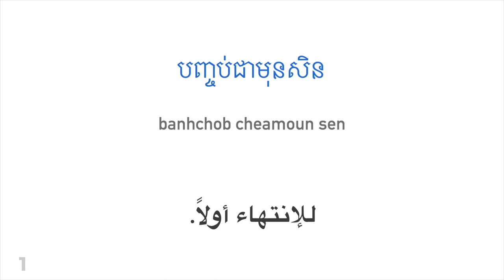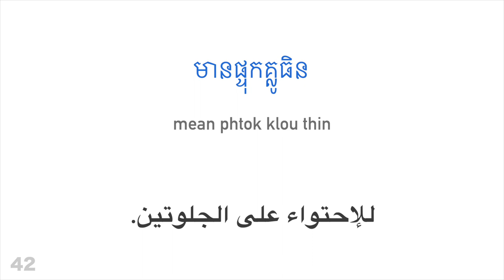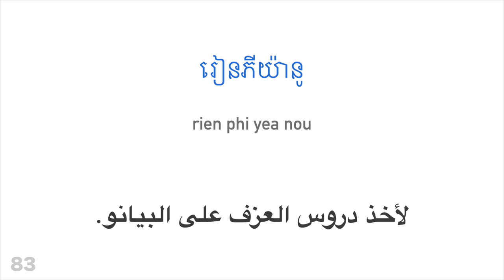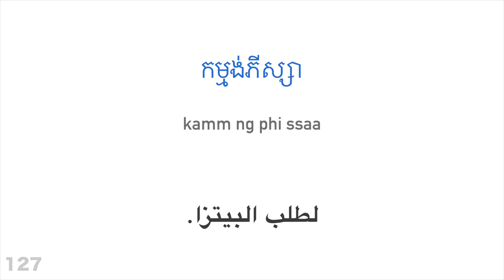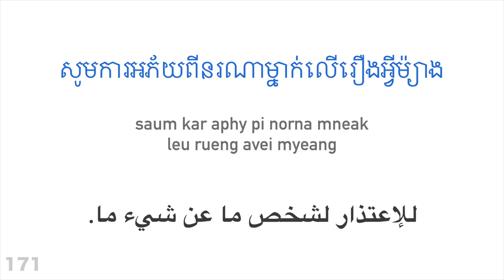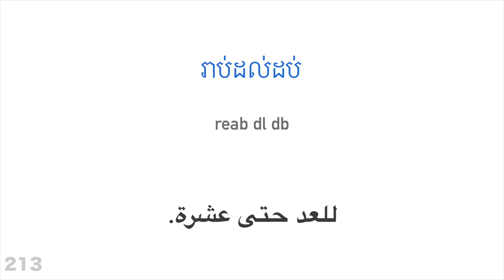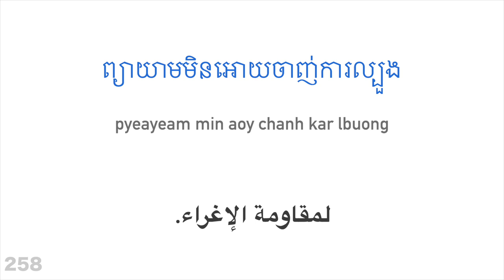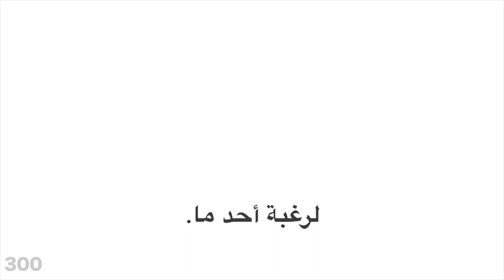300 فعل + القراءة والاستماع: - الخميرية + العربية - (متكلم محلي)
هل تريد معرفة المزيد؟